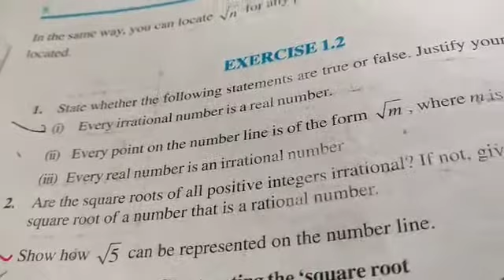IX maths Ex 1.2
Video from NandKishor